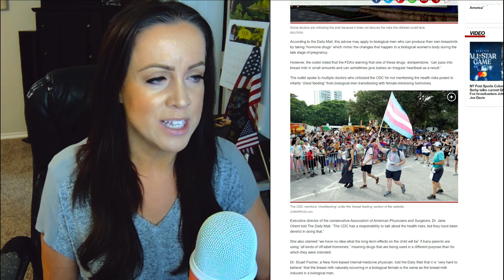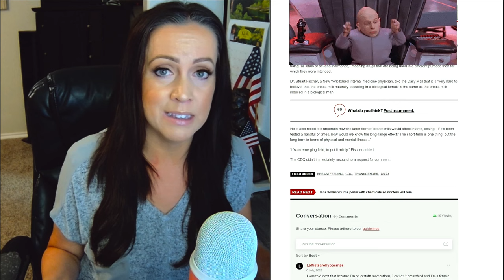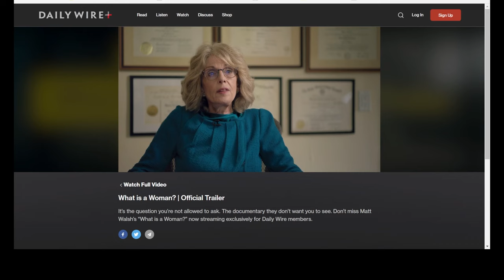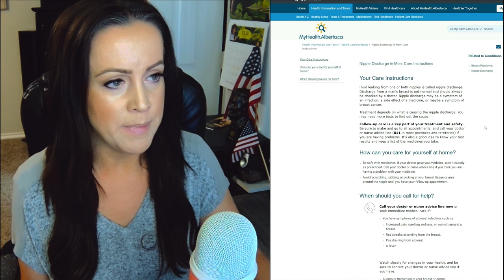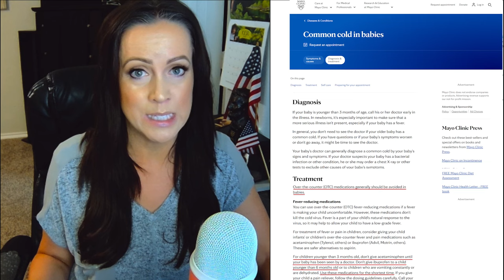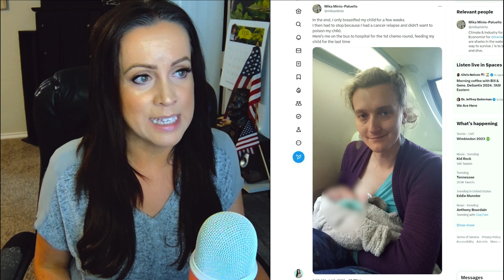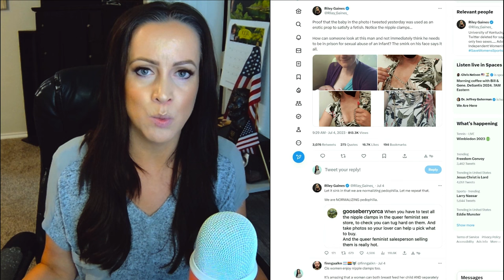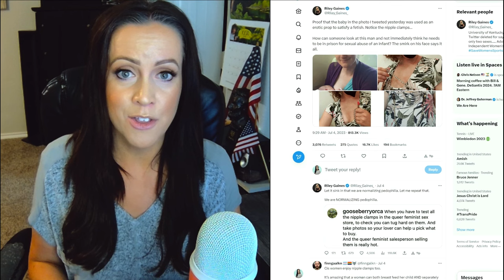CDC Guides Men in "Chestfeeding" Infants || No Mention of the Potential Risks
The CDC released guidelines for biological men to feed infants from their chest, implying that whatever is secreting from these heavily medicated individuals is just as good as breastmilk from women.

Dr. Miriam Grossman sets the record straight.